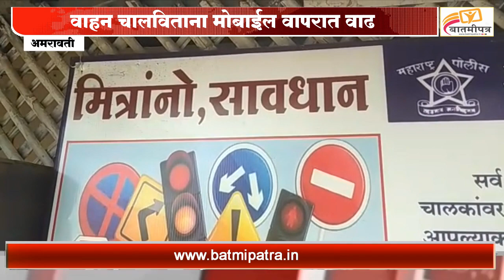जिवापेक्षा फोन महत्वाचा आहे का? | वाहन चालविताना मोबाईल वापरात वाढ